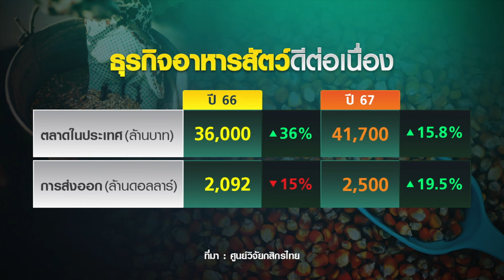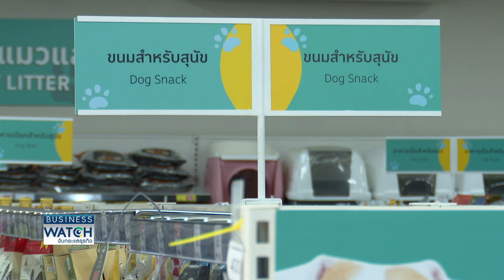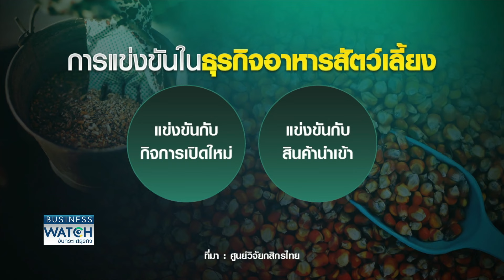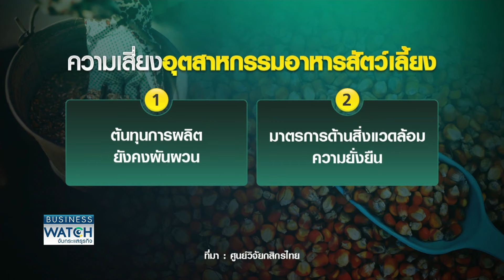อาหารสัตว์เลี้ยงขยายตัว ไทยฐานผลิตโลก | BUSINESS WATCH | 25-10-67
ธุรกิจอาหารสัตว์เลี้ยงเป็นธุรกิจที่มีแนวโน้มขยายตัวและไทยเป็นฐานการผลิตอาหารสัตว์เลี้ยงอย่างครบวงจร แต่มีการแข่งขันในอุตสาหกรรมนี้อย่างรุนแรงด้วยเช่นกัน

ธุรกิจร้านอาหารขยายตัวท่ามกลางการแข่งขันรุนแรง คนไทยไม่ทานเนื้อสัตว์มากขึ้นหนุนตลาดโปรตีนทางเลือกขยายตัว ด้านอาหารสัตว์เลี้ยงไทยมูลค่าเพิ่มขึ้น แนวโน้มส่งออกยังไปได้ดี

กับคุณแพรว วรรณวณิช ภัสสรธนาพิชัย แพรววรรณวณิช และคุณปาล์ม สินิดา เพชรวีระกุล

facebook live : TNN LIVE
Line : @TNNONLINE
Youtube Official : TNNONLINE